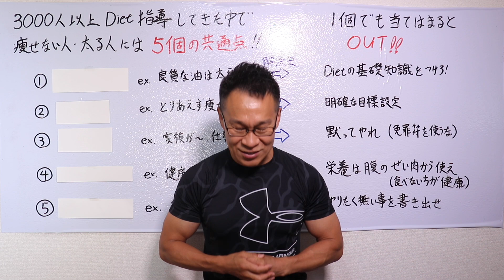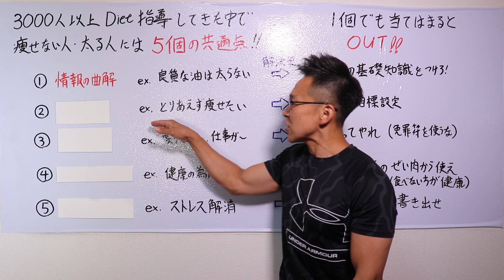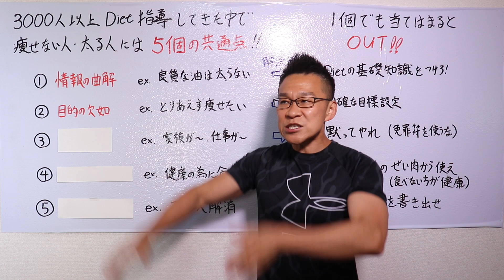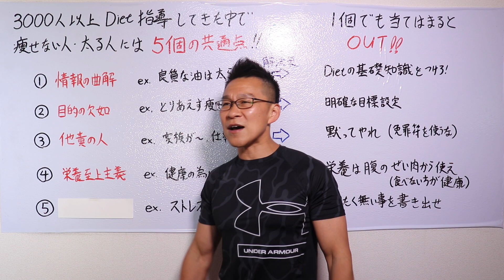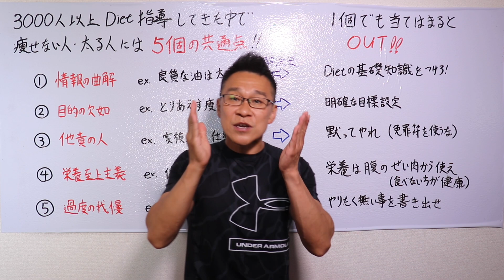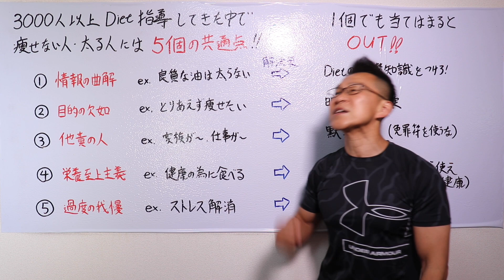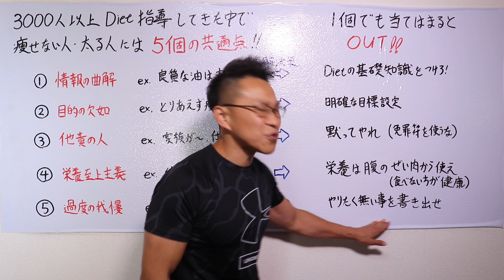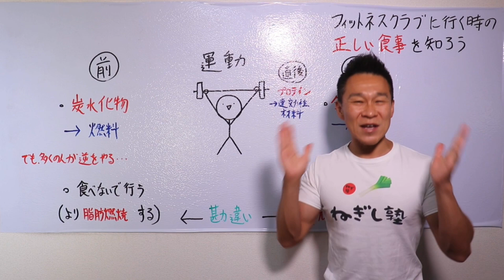ダイエットで痩せない原因ワースト５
●ネギ式DIET無料メールマガジン
読むだけで痩せる無料のメールマガジン

●ネギ式DIET on-lineスクール
1ヶ月で３kg痩せる月1万円DIETスクール「ねぎし塾」

●低糖質パン
美味しく楽しく食べて痩せられる新・低糖質Mikaパン
1本で-1kg痩せられる伝説の食パン！

●ネギ式DIET倶楽部（無料）
貴方のDIETの悩みLIVE配信でお答えします

●ネギ式DIET個別指導
日本一安いDIET指導（人数制限あり）